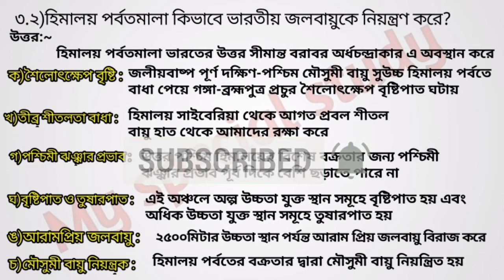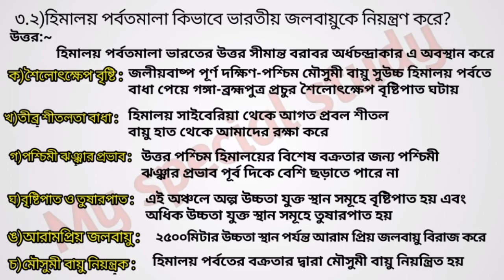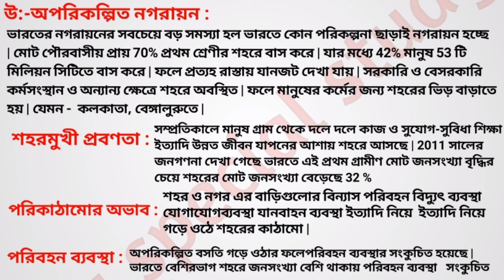Model activity task class 10 geography part 6 September 2021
model activity task class 10 geography September 2021,
model activity task class 10 bhugol part 6,
geography part 6 model activity task for class 10,
Madhyamik 2022 geography part 6 model activity task
Samrat exclusive,
September 2021 model activity task class 10 .